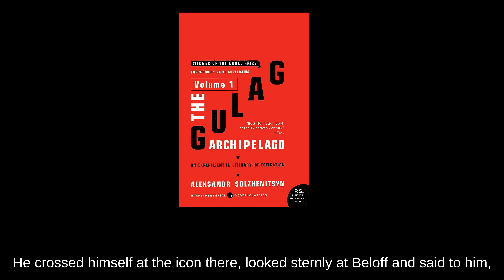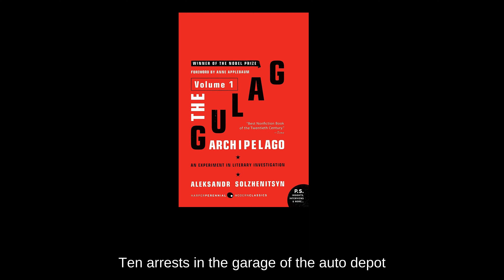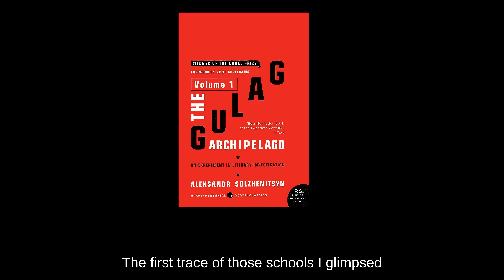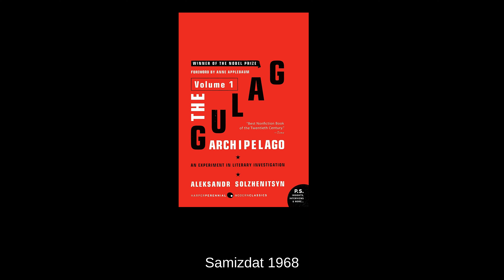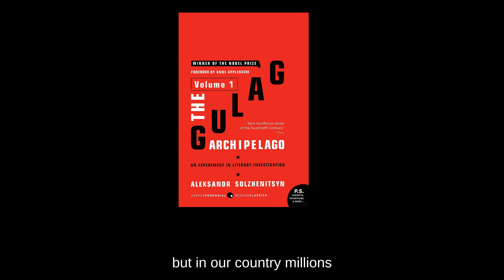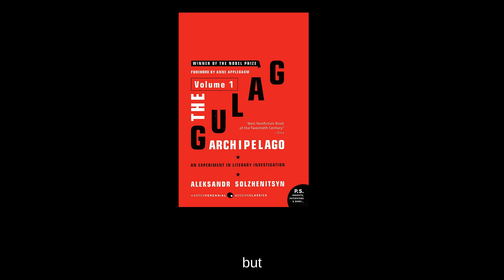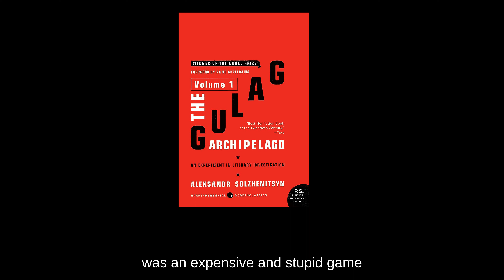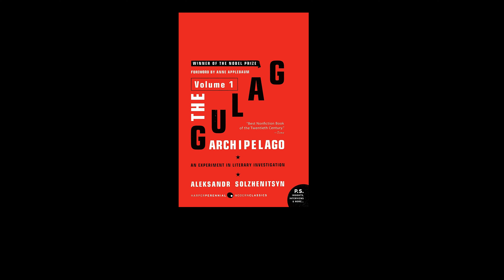The Gulag Archipelago, 1918-1956: An Experiment in Literary Investigation, Vol. 1, Part 15